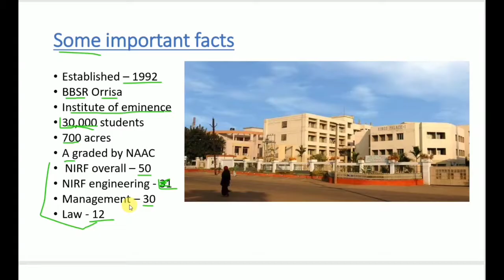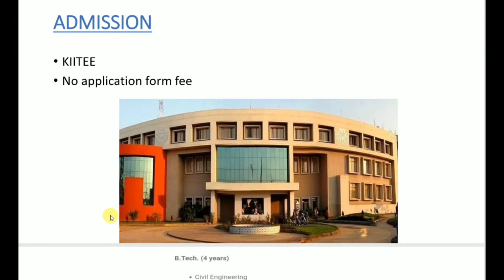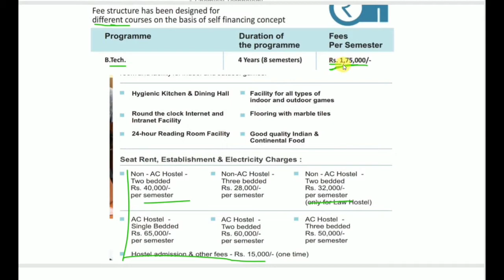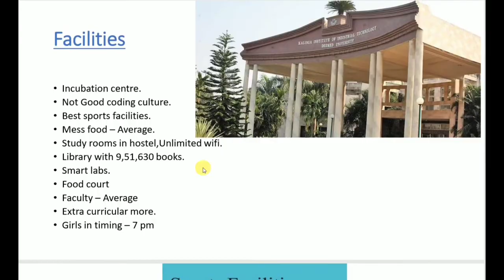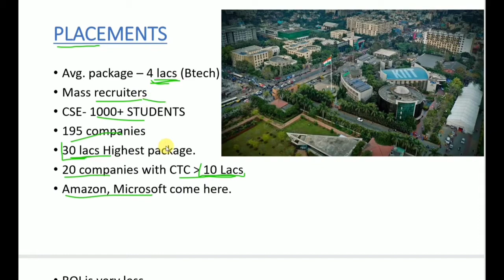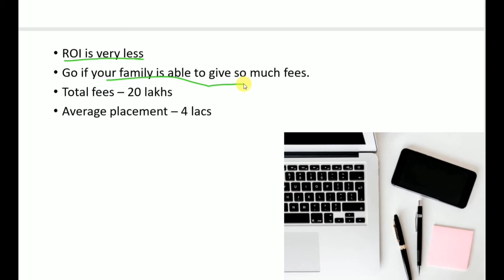Watch before joining KIIT university full review, Admission, Placements, Scholarship, Campus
Follow our Instagram page to get latest educational updates and news

Our playlists links are given below, Visit to get information about different topics

Individual videos link is down